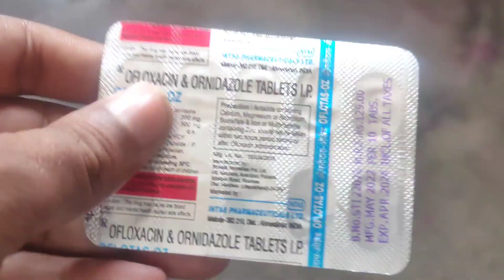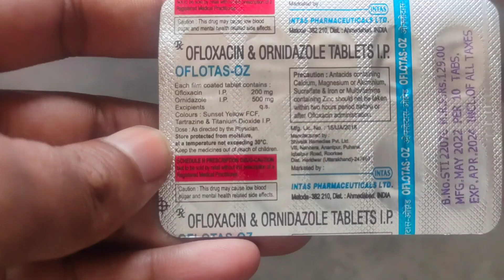Ofoxacin and Ornidazole tablet | दस्त और पेचिश की दवा | oflotas-oz tablet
इस वीडियो में दवा के बारे में सामान्य जानकारी दी गई किसी भी दवा का सेवन करने से पहले डॉक्टर से सलाह लें